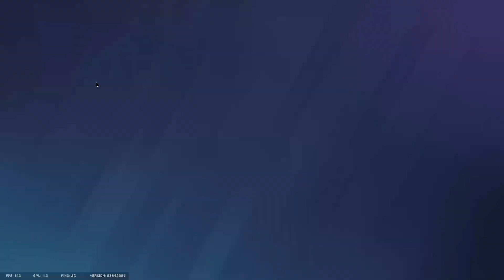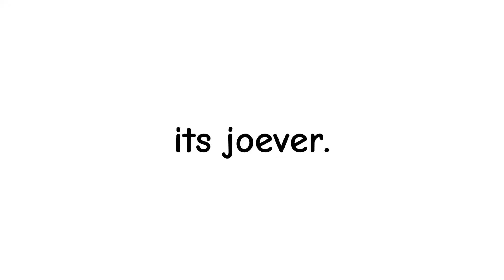Mewing & Edgemaxxing™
im bout to blowww!!